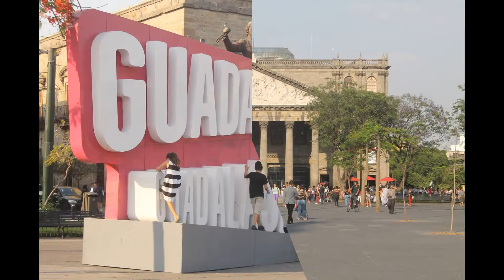GUADALAJARA JALISCO MEXICO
MAYO 2017